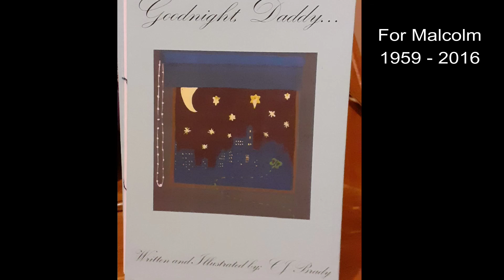WHEN SHE LOVED ME SUNG BY CARRIE BRADY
When she loved me sung by Carrie Brady (also known as CJsCrafts and CJSGOOSE).  From Toy Story 2, this is a song about a toy being rejected, but to me it is a reminder of when I was loved.  In 2012 our world was rocked when my hubby Malcolm fell ill.  He suffered a heart attack requiring a triple bypass followed by a years recovery due to a major internal infection.  Having not fully recovered, it was discovered he had Oesophageal cancer.  He then suffered for 3 1/2 years before he could not fight any longer.  Our children were just 3 and 7.  It is also a reminder that my daughter who has Autism and PDA, cannot love in the same way as others do.  She does love me, but can't express it often, she doesn't understand emotions in the same way.  My son (aka AJMOOC) has now reached the age of 7, so hugging is not often required!  I love this song, and have to be ready to sing it or I cry throughout. I sang this to Mal as he lay with me holding his hand, waiting for his last breath.  I contemplated changing the words to When 'he' loved me, but I would never manage the song and I do prefer the originals to when they are change.  I hope you like this version.  I am only using a £25 microphone, no reverb, fancy equipment or editing.

When she loved me - Words and Music by Randy Newman, sung here by Carrie Brady (CJ'sCrafts, CJSGOOSE)

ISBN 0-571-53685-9